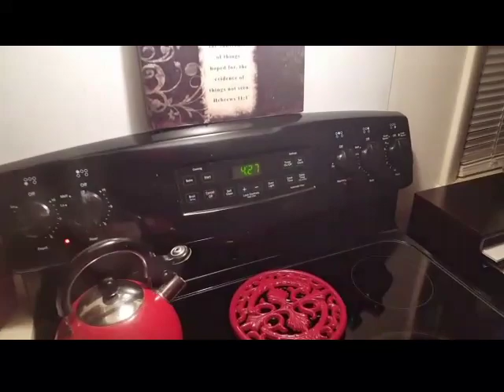4am......🤔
Yep, couldn't sleep because I went to sleep early Friday night...so what's a woman to do?? Yep! Laundry!!!
Heads up!! I will start doing live stream every Friday between 730am-8am'ish EST.  SO TUNE IN!!